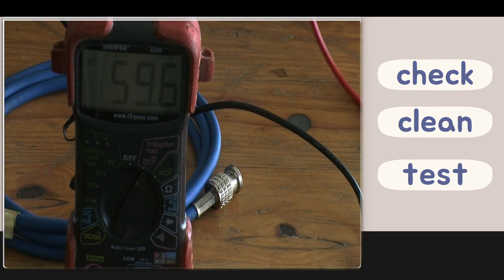Preventive Maintenance - BMD Smartview 17in Monitors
Check, Clean and Test